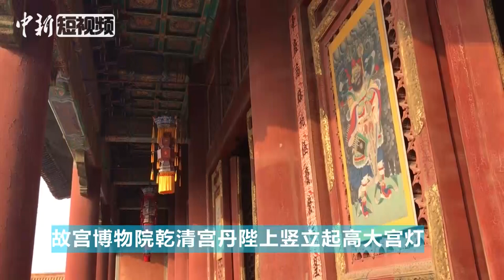故宫复原“天灯”“万寿灯” “自贡造”宫灯时隔179年再现紫禁城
【故宫复原“天灯”“万寿灯” “自贡造”宫灯时隔179年再现紫禁城】近日，记者在故宫博物院看到，乾清宫的丹陛上，竖立起高大宫灯。据悉，这是故宫首次复原了消失近200年的“天灯”和“万寿灯”。116盏华美的“自贡造”宫灯，将在三个月的时间里，点缀在故宫的乾清宫、太极殿中。（范思忆）